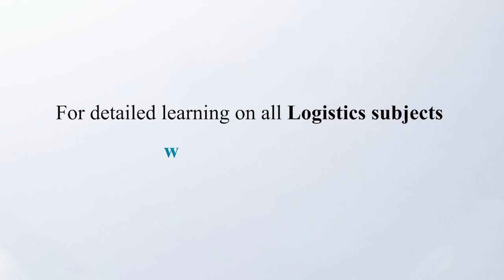Chapter XIII of Customs Act 1962- Searches, seizure and arrest- Section 100 to 110